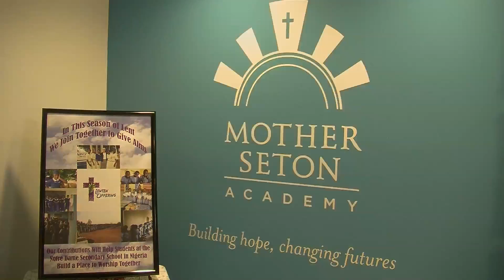Impact- Mother Seton Academy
IMPACT is a student-produced show that provides an in-depth look at community service in Baltimore City from the Loyola student perspective.
In this episode Impact highlights the ongoing partnership between Loyola University and Mother Seton Academy, a middle school in the city of Baltimore. We will take a look at the mentor-mentee relationship the college and middle school students mutually develop, and the overwhelming appreciation felt by both schools.